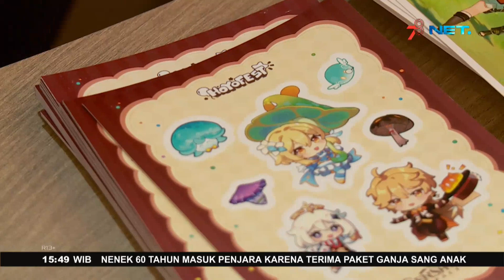Gelaran HOYO FEST 2023 Tawarkan Pengalaman yang Seru dan Berbeda - Fakta Terkini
Redeem Code : 8B64E57RPP3P (50 Stellar Jade)